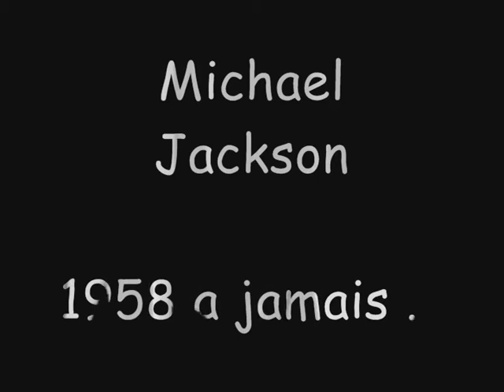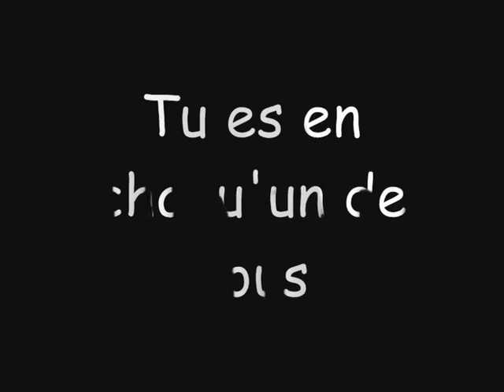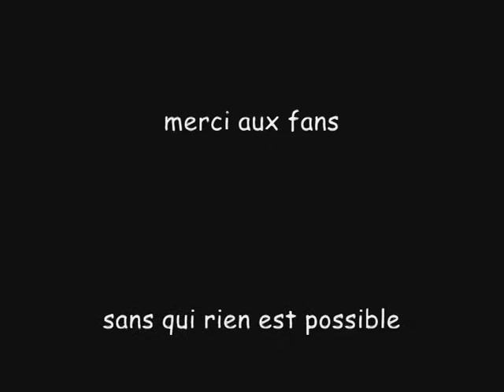Mon Hommage pour le King Of Pop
a passer toute la nuit a essayer de confectionné une vidéo en la mémoire de Michael Jackson mon idole voyez se que sa donne faite moi part de vos impression